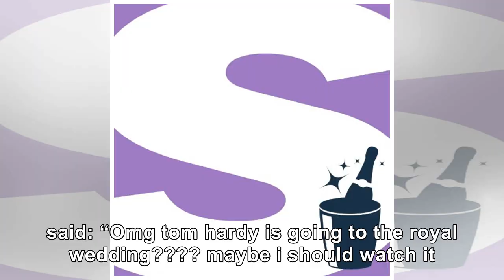Top Event - Tom Hardy goes down a storm with his bald head at the Royal Wedding as viewers hail i...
Top Event - Tom Hardy goes down a storm with his bald head at the Royal Wedding as viewers hail it ‘better than the Oscars’
TOM Hardy caused a stir at the Royal Wedding with his shaved head – as fans called the star-studded ...